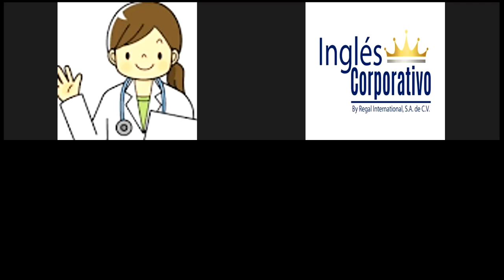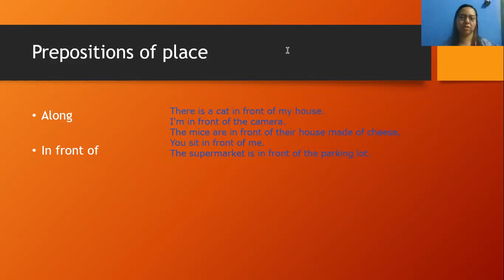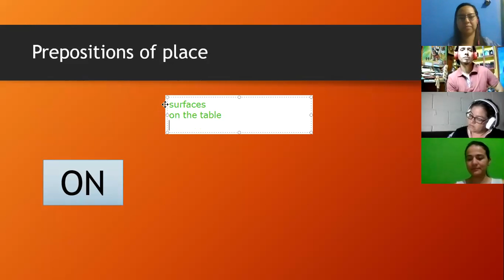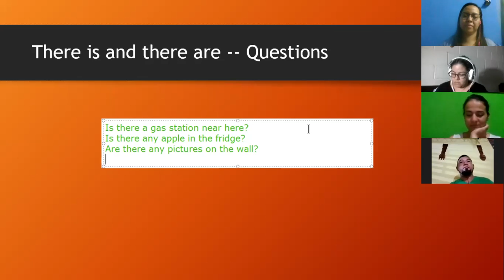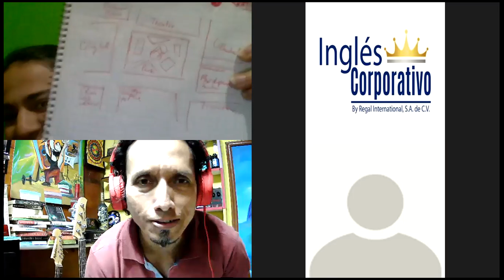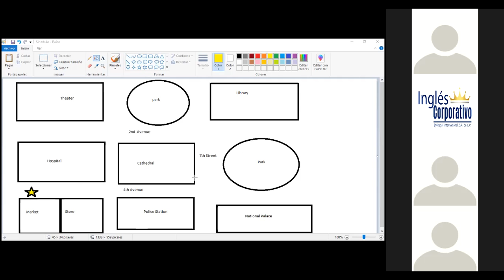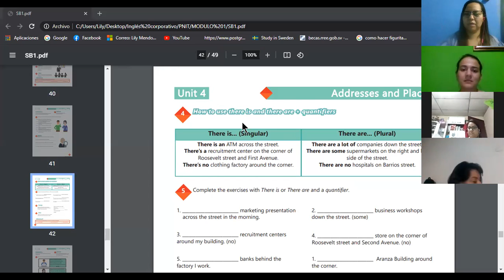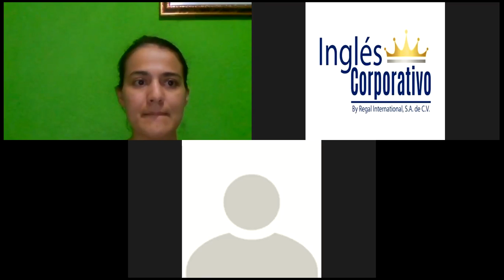Ingles Corporativo-Videoconferencia #19 Vocabulary practice.